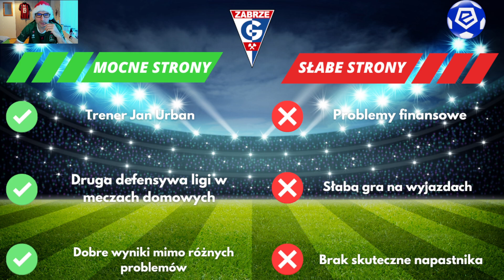7. Górnik Zabrze po rundzie jesiennej sezonu 2023/2024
Z cyklu na tapecie czyli moje podsumowanie rundy jesiennej w wykonaniu zespołów piłkarskiej ekstraklasy